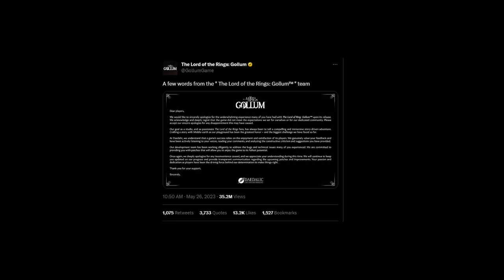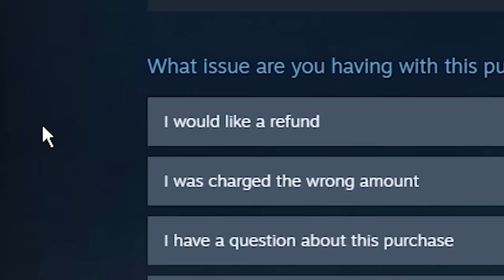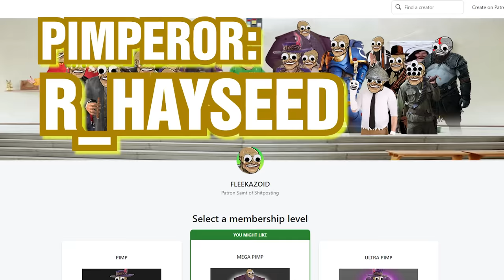gollum is so TERRIBLE it should be cast into Mount Doom | The Lord of the Rings: Gollum review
The lord of the rings gollum game is an absolute atrocity, although I don't know of a single soul that was expecting it to be anything otherwise.

This is just a point and laugh session at yet another developer that was trying to sock people over the head for $50 on a $5 experience.

Anyways, I hope you can find enjoyment out of this Gollum game review because I know I sure didn't find any in play the game.

Thanks again to the Flock of Pimps for funding this video.